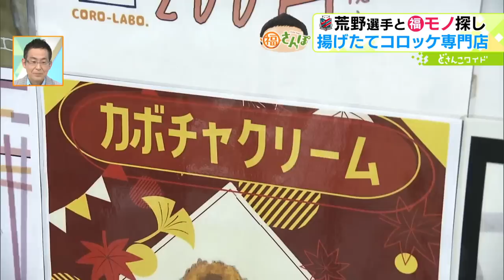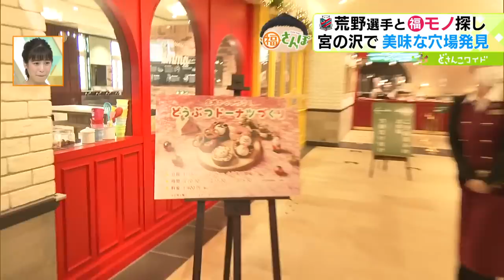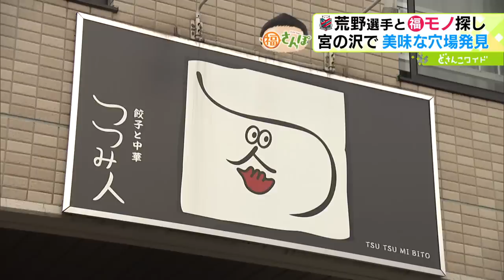荒野拓馬選手と！宮の沢エリアで福さんぽ【どさんこワイド179】2022.12.02放送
福永アナが散歩を通して、たくさんの“福”を探し回る企画「福さんぽ」。今回は札幌出身で、ユース時代から北海道コンサドーレ札幌に所属する荒野拓馬選手と福探しです。